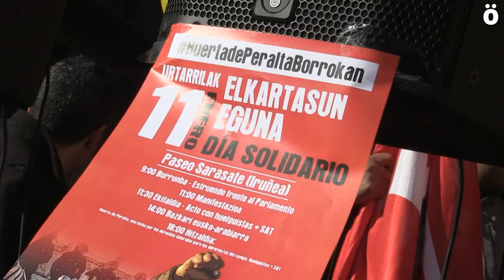Gran apoyo popular en Iruñea a la huelga en Huerta de Peralta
Una multitudinaria manifestación en apoyo a la plantilla de Huerta de Peralta en huelga indefinida desde el 26 de diciembre ha recorrido las calles de Iruñea.

La movilización, en la que han participado unas 2.000 personas, ha reclamado una solución para este conflicto y condiciones laborales «dignas» para el agro navarro.